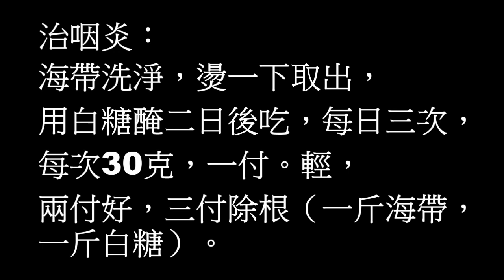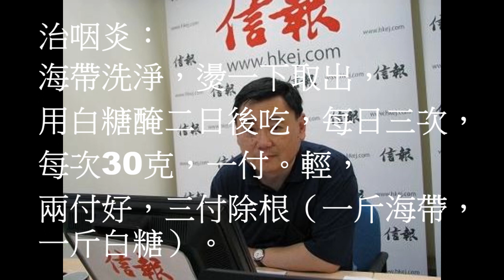治咽炎 顧小培 拆解偏方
補健食品中英文名稱對照
柏金遜症 多發性硬化 生蛇 彈弓指 中風 核桃 硫辛酸 抗氧化 乙醯肉鹼 心律不正 氧游離基 洋蔥素 甲狀腺亢進 眼突 蘋果果膠 白頭髮 蛋胺酸 肝臟排毒 喉嚨痛 喉嚨發炎 丁香醇 酵母硫辛酸 詳解 血型 貧血 胃氣 尿頻 肝補健 貧血 甲狀腺亢進 耳水不平衡  乙型肝炎 喉嚨痛 黑眼圈 飛蚊症 視網膜脫落  頭痛 偏頭痛 痱滋 失眠 血癌 紅蘿蔔 西蘭花 橙皮素 火腿 迷迭香酸 木耳 芥蘭素 洋蔥素 糖尿病 乳癌 肺癌 高血壓 頭痛 失眠 綠茶素 洋蔥素 粟米芯素 蘋果果膠 濕疹 鼻敏感 癌症講座 癌細胞自滅 糖尿病 乳癌 肺癌 高血壓 頭痛 失眠 綠茶素 洋蔥素 粟米芯素 蘋果果膠 濕疹 鼻敏感 青光眼 老人癡呆 四小寶 柏金遜 膽固醇 骨質疏鬆 痛風 子宮肌瘤 貧血 中風
糖尿病 膽固醇 血壓高 柏金遜症 心律不正 咳和痰 色斑 骨質疏鬆 痛風 脫髮 白髮 慢性疲倦